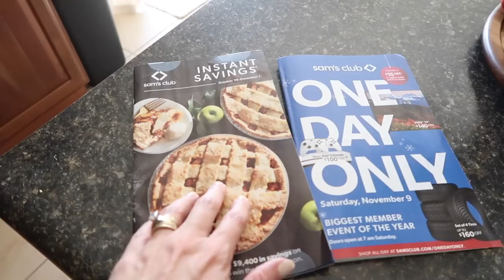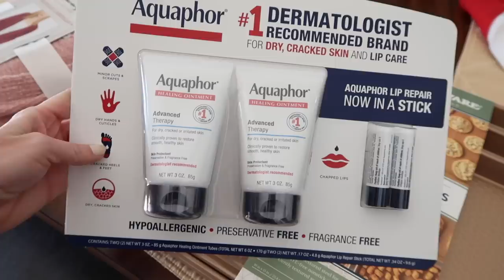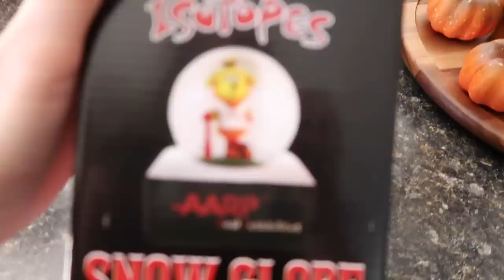Veterans Day Baseball Tournament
It's another baseball tournament weekend. Mason and his team begin their 3 day Veterans Day Baseball Tournament. It's a busy weekend of baseball, fundraising for basketball, and we get surprised by one of you guys at the ball field.

16772 W. Bell Rd, Ste 110-115